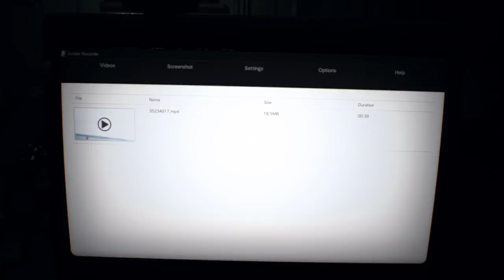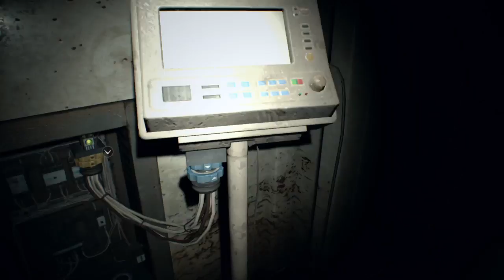RESIDENT EVIL 7 biohazard: Part 27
More story progression, searching and a new form of the molded in Resident Evil 7 Biohazard part 27. Unfortunately my capture messed up the next part so I need to go back through the game to re-record it seeing as it was my personal favourite part of the story but it may take some time